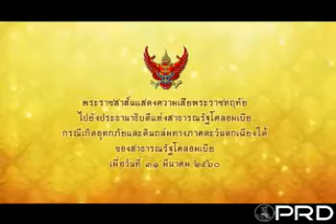สมเด็จพระเจ้าอยู่หัว มีข้อความพระราชสาส์นไปยังประธานาธิบดีแห่งสาธารณรัฐโคลอมเบีย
สมเด็จพระเจ้าอยู่หัว มีข้อความพระราชสาส์นแสดงความเสียพระราชหฤทัยไปยังประธานาธิบดีแห่งสาธารณรัฐโคลอมเบีย กรณีเกิดอุทกภัยและดินถล่มทางภาคตะวันตกเฉียงใต้ของสาธารณรัฐโคลอมเบีย เมื่อวันที่ 31 มีนาคม 2560

ข้อความในพระราชสาส์น มีดังนี้ "ฯพณฯ ประธานาธิบดีแห่งสาธารณรัฐโคลอมเบีย กรุงโบโกตา ข้าพเจ้ารู้สึกเศร้าสลดใจที่ได้ทราบข่าวอุทกภัยและดินถล่มอย่างรุนแรง ทางภาคตะวันตกเฉียงใต้ในประเทศของท่าน ซึ่งทำให้มีผู้เสียชีวิตและผู้บาดเจ็บเป็นจำนวนมาก ทั้งยังก่อให้เกิดความเสียหายอย่างหนักต่อทรัพย์สินและโครงสร้างพื้นฐาน ข้าพเจ้าขอแสดงความเสียใจอย่างสุดซึ้งมายังท่าน และผู้ประสบความทุกข์และความสูญเสียจากภัยพิบัติทางธรรมชาติในครั้งนี้ พระปรมาภิไธย มหาวชิราลงกรณ บดินทรเทพยวรางกูร"